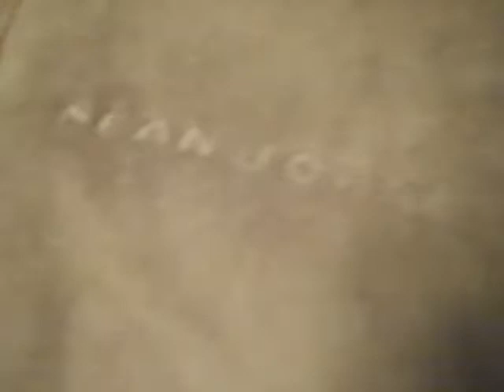NIGGAZ CHILLEN PT 3